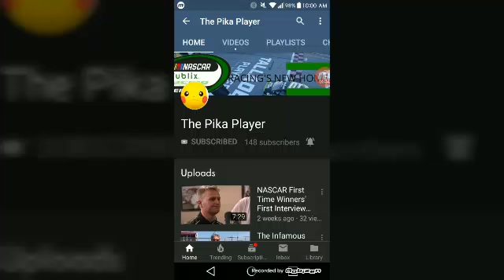Shout Out Of The Week 7~Pika Player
Shout Out Of The Week 7 is For Pika Player Thank you pika for all you do to help my channel grow I really appreciate it so I will give you your own Shout Of The Week Episode.